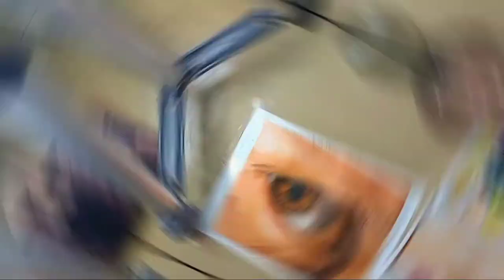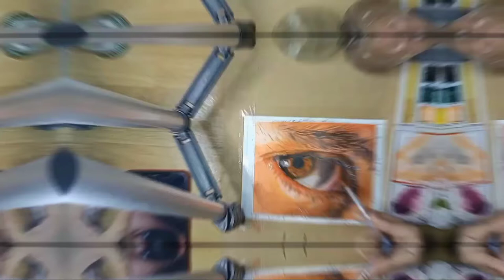A simple eye painting process & beginner friendly | Philippines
Just pratice — one day you'll do better than the past!

I hope you enjoyed watching, see you in our next video, keep safe!